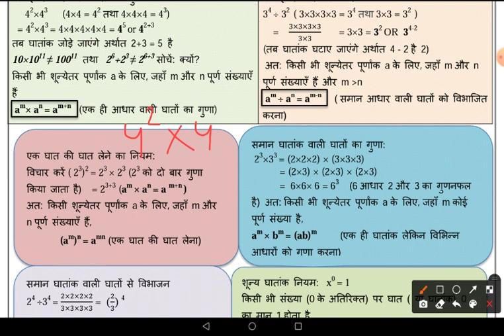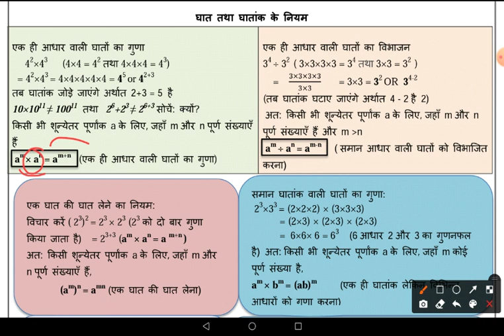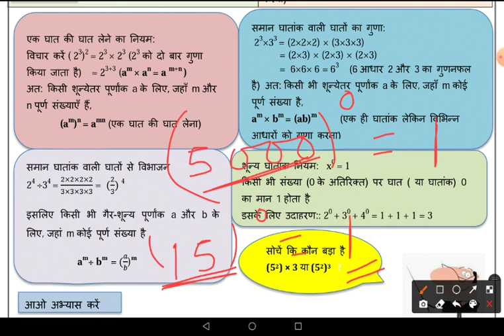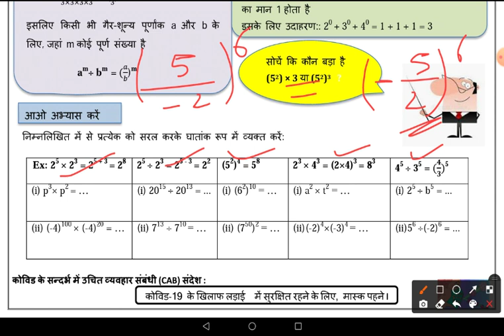Worksheet No 17 ॥ Class 7 ॥ 20 Sep 2021 ॥ DOE WORKSHEET ॥ Mathematics, गणित ॥ घात तथा घातांक के नियम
घात तथा घातांक के नियम
 गणित
Mathematics
Mathematics  class 7
worksheet 17